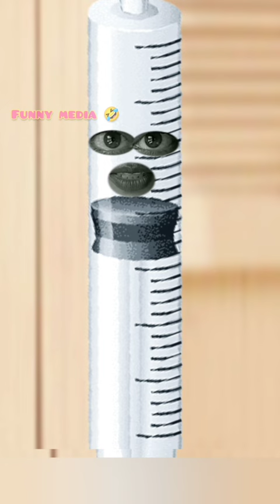Injection Vs Silai Machine, ghadi Png Comedy Video | Funny Media